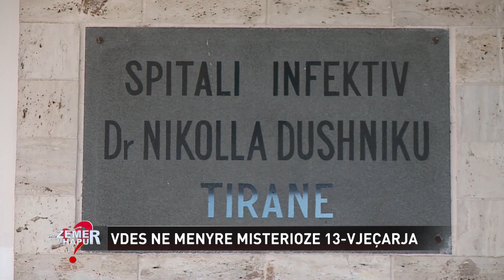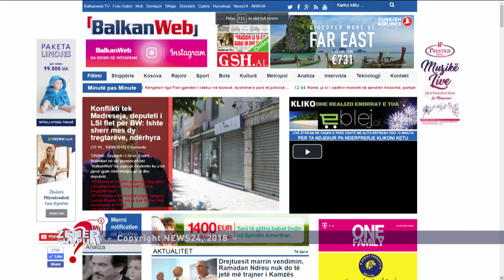Vdekja 13-vjeçares, apeli i babait të këput shpirtin: 4 fëmijët e tjerë i kam në spital, ju lutem…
10 prill, 2018

Dy javë më parë ndërroi jetë 13 vjeçarja e familjes Smajli nga fshati Berishë i Pukës.

Ata tani kanë nevojë për ndihmë për katër fëmijët e tjerë, të cilën ndodhen ende në spital.

Babai i fëmijëve të sëmurë ka bërë apel për ndihmë emisionin “Me zemër të hapur” në “Neës24”.

I ati i 13-vjeçares Lini Smajli tregon momentet e rënda kur vajza dha shpirt, si dhe telefonatën me mjekun e familjes. Ai thotë se sapo mjeku ka shkuar në banesë, ka kërkuar ndihmën e institucioneve dhe ka ardhur një helikopter për të transportuar edhe fëmijët e tjerë të sëmurë të familjes drejt Tiranës.

Humbja e vajzës e ka dërrmuar në shpirt por thotë se rron me shpresë që të paktën të shpëtojë vajza tjetër, më e vogël që prej 14 ditësh ndodhet në reanimacionin e Pediatrisë në QSUT e prekur nga një pneumoni masive në anën e djathtë.

Nga kryefamiljari mësojmë se e gjithë familja Smajli ka braktisur shtëpinë në fshatin e thellë në Fushë Arrës dhe është transferuar momentalisht në pavijonet e QSUT ku veç vajzës 11-vjeçare mbahen të shtruar edhe 3 djemtë, që ndodhen në Shërbimin Infektiv për të rritur.

60-vjeçari shfaqet i përlotur teksa flet për dramën që ka pllakosur në familjen e tij të varfër, ku edhe e vetmja e ardhur nga ndihma ekonomike 5 mijë lekë në muaj i është ndërprerë që në janar ,pasi siç thotë edhe vetë e ka pasur të pamundur të shkojë në qytet për të bërë dokumentet për shkak të izolimit nga dëbora.

Për qeverinë ka vetëm një lutje, që ta ndihmojë në hallin e madh që i ka rënë.

Sipas spitalit “Nënë Tereza” shërbimi mjekësor i ofruar për 4 fëmijët e familjes Smajli ka qenë maksimal dhe nuk i ka munguar asnjë medikament.